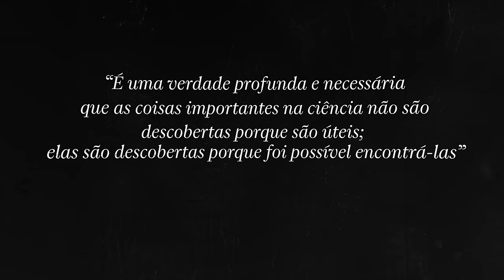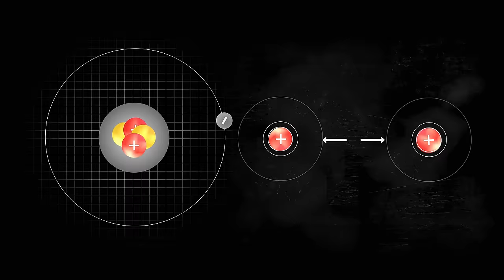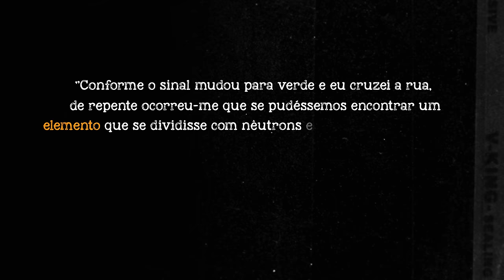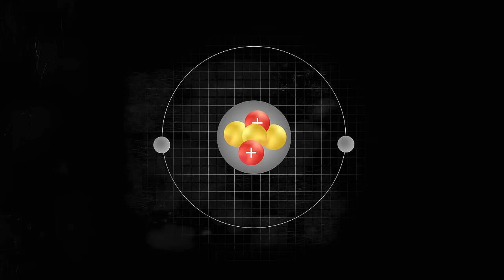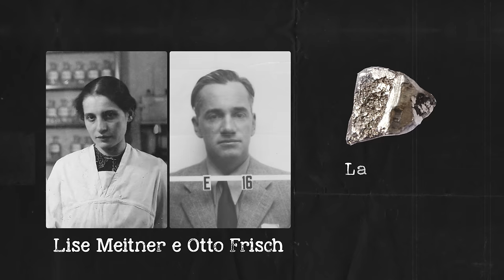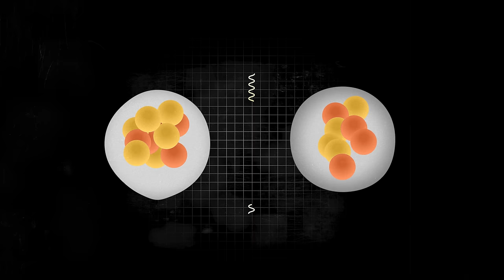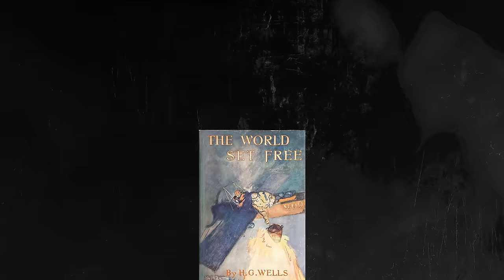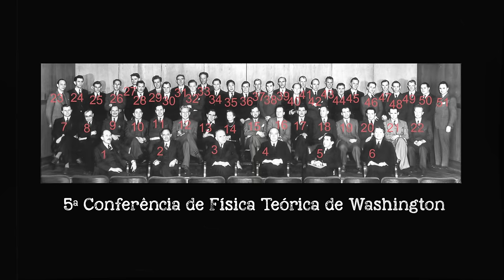REAÇÃO em CADEIA: a HISTÓRIA da BOMBA ATÔMICA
No dia 16 de Julho de 1945 a primeira bomba atômica da história foi explodida no chamado Teste Trinity. Ela foi o resultado de anos de trabalho na maior iniciativa científica e militar vistas até então, o Projeto Manhattan. Esse documentário conta a história de como físicos se deram conta de que a fissão nuclear poderia ser usada para criar uma bomba nuclear e mudar para sempre a história da humanidade.

Fontes e Leitura Adicional:

LIVROS

The Making of the Atomic Bomb - Richard Rhodes

Leo Szilard: His Version of the facts: Selected Recollections and Correspondence - Leo Szilard, Spencer R. Weart e Gertrud Weiss Szilard

The Collected Works of Leo Szilard - Scientific Papers, Leo Szilard

What Little I Remember (1979) - Otto Robert Frisch

The Atomic Age: Graetzer and Anderson (1971)

New Atoms: Progress and Some Memories, Otto Hahn

Exploring the History of Nuclear Physics - Weiner (1972)

Lewis Strauss - Men and Decisions

History of Met Lab Section C-I, Seaborg 1977

Now It Can Be Told: The Story Of The Manhattan Project - Leslie R. Groves

Trinity, by K.T. Brainbridge.

ARTIGOS

Chadwick Nature Letter (1932a) e Chadwick Proc Roy. Soc paper: Chadwick (1932b)
Neutron Capture and Nuclear COnstitution - Bohr (1936)
Enrico Fermi’s scientific work - Luisa Bonolis DOI:10.1007/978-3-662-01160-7_17
Possible Production of Elements of Atomic Number Higher than 92 - E. Fermi

Chemical Evidence of the Transmutation of Elements - Nobel Lecture, 12 de Dezembro de 1935, Frederic Joliot

DOCUMENTOS

Sachs Summation: Sacks (1945), Sachs Intentionally: U.S. Senate (1945)

Hewlett Richarg G, Anderson, Oscar E. (1962) The New World (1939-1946)

Bush-Conant File Relating to the Development of the Atomic Bomb (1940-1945)